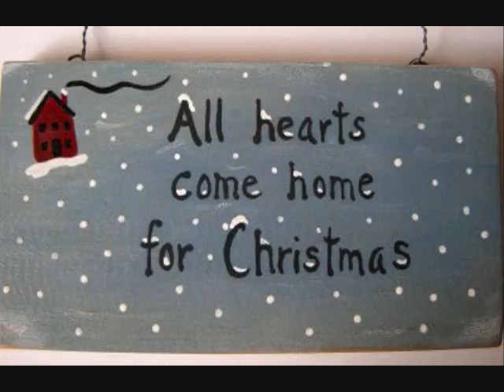Holiday Movie ~ Whimsy Two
Happy Holidays from WhimsyTwo!  We are happy to offer bright and colorful heirlooms and folk art for the holidays.  We feature wooden marble chasers & birdhouses, painted signs & cards, and festive paintings to decorate your home.
Thank you and have a safe and joyous holiday season!